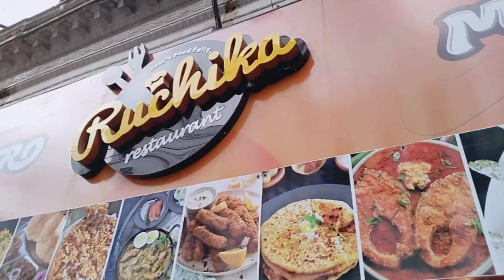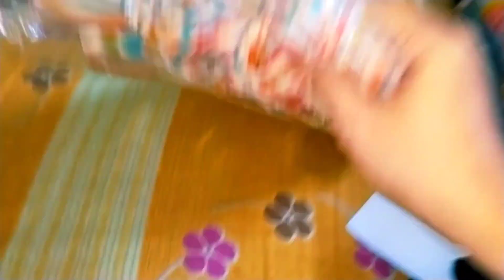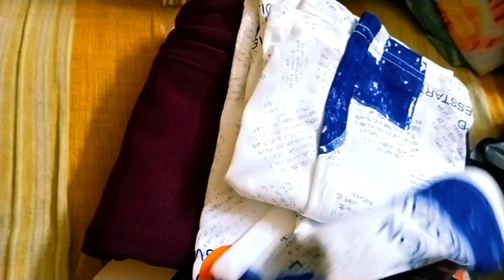Solo Shopping 🛍️ | Single life best hai | एक के जगह इतने सारे कपड़े खरीद लायी देखिये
solo shopping
single life best hai
vlog
solo
shopping
daily vlog
lifestyle vlog
hindi vlog
shopping vlog
motivation
sarika
Sarika Gupta Vlogs
sarika lifestyle
youtuber sarika gupta
youtuber
kolkata vlogger sarika
single mom
single mother lifestyle
youtuber sarika gupta
kolkata vlogger sarika
Nandini
Sunil gudiya
Mithun kajal
Nandini
Mampi.rahul
Vijay riya vlogs
Vijay riya
lol
Ratan Raajputh
Snappy Girls
Alka Agarwal
Probase Ghorkonna
Risha Shatabdi vlogs
Rupak Sushmita
Raksha ki rasoi vlogs
Shristy Ayush
Varsha Kawale
Desi Chris
Nirmala Nehra
Bhopal ki bahu neetu
Rinku Jha
Sambhavana Seth Entertainment
Jessika Gupta
Lata Saberwal
HARFANMAULA JAGRITI
Vlog
New vlog video
Vlog video
Daily vlogger
Daily vlogs India
Daily vlogs
Hindi vlogs
How to make daily vlogs
Single mother vlog
mother son vlog
maa beta vlog
Mahuaa
Mahuaa billu
Mahuaa ka fool mahuaa ke fayda
Jharkhand vlog
Jamshedpur vlog
Village vlog
Village food
Village life style
Indian village
Village cooking
funny video
sarika lifestyle
kolkata vlogger
youtuber
Sarika Gupta